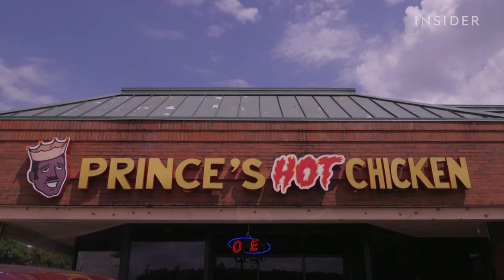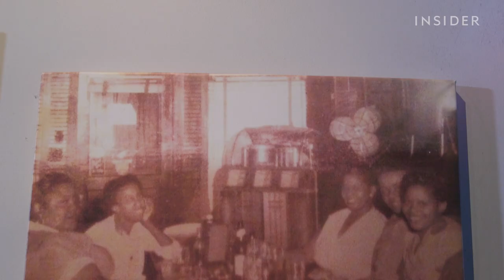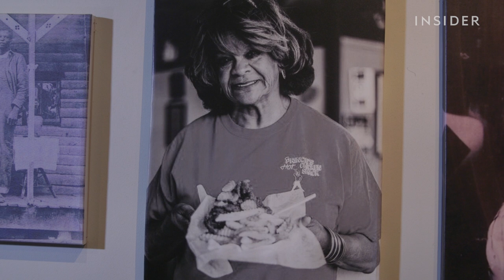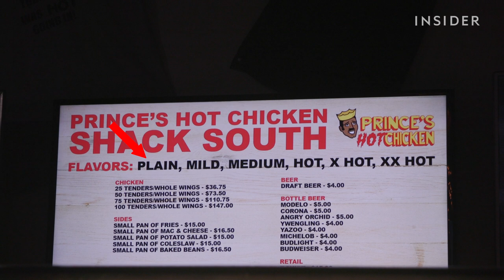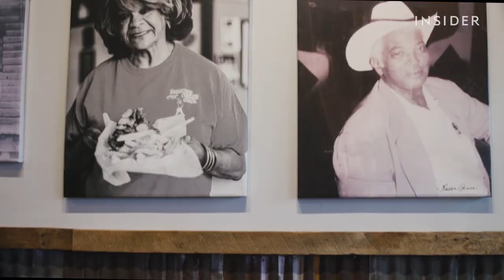Nashville's Original Hot Chicken Is From Prince's, A Legendary Family Restaurant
Nashville is famous for its hot chicken. While many restaurants today offer the dish, Prince's Hot Chicken is where it all started. The story goes that back in the 1930s, Thornton Prince's girlfriend was frustrated with him coming home late. To show her frustration, she doused his fried chicken in cayenne pepper the next day. Despite her effort, Thornton loved it, and he opened a restaurant serving the spicy chicken around 1935. Miss André Prince took over the family business that continues to be a legendary restaurant in Nashville. Insider's Herrine Ro and Alana Yzola visited the restaurant to learn about the history and try the dish.

Editor's note: This episode was filmed in 2019, before the coronavirus pandemic. Nashville restaurants are currently open for dine-in service at half capacity.